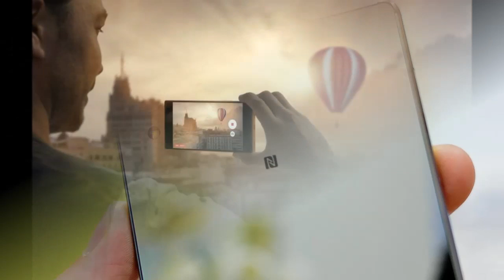Sony IMX318 22.5-Megapixel Camera Sensor Launched for Smartphones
Sony on Tuesday revealed its new IMX318 CMOS Exmor RS image sensor for smartphones. The Japanese company touts its latest camera chip as the industry's first stacked CMOS image sensor with built-in hybrid autofocus (as fast as 0.03 seconds) and 3-Axis electronic image stabilisation (EIS).

The Sony IMX318 CMOS Exmor RS image sensor features a 1/ 2.6-inch stacked CMOS image sensor with 22.5 effective megapixels (5488x4112 pixel count). The company says it will start shipping the sensor in May (Q2 2016) this year, which is around the same time when the Sony Xperia Z6 is rumoured to launch.

Sony adds that the IMX318 includes industry's smallest unit pixels, which measure 1.0um, due to which the image sensor boasts a compact size while retaining the 22.5 effective megapixels. With the sensor, the end users can "capture image stills of those decisive moments reliably in high quality, as well as high resolution video without fear of blur."

The IMX318 is said to be the successor to the IMX230 (1/ 2.4-inch sensor with 1.12um unit pixel size), which has been used in Sony Xperia Z5. The smartphone however, ties up with the Samsung Galaxy S6 Edge+ for the best camera phone as per DxOMark, an image quality-rating website. Sony has made it clear that smaller pixel size does not harm the image quality in any manner. "To accomplish this, Sony employed manufacturing technology that improves light utilisation efficiency, as well as circuit design technology that eliminates noise, a root cause of deterioration in image quality."

As for its video capabilities, the latest camera sensor corrects not only camera shake, but also lens distortion for better output. In addition, since the image stabilisation processing takes place within the hardware of the image sensor, less power is consumed from the handset. Sony says that since the sensor enables smooth video recording, it can be used in other products as well such as drones. The sensor can record 4K resolution videos at up to 30fps, full-HD resolution videos at up to 120fps, and HD videos at up to 240fps.

Sony, in a blog post, said that it adopted the MIPI (Mobile Industry Processor Interface) Alliance's latest C-PHY 1.0/D-PHY 1.2 specifications for its IMX318 CMOS Exmor RS image sensor. "With this interface, the IMX318 is able to achieve more power efficient and faster data transmission from the image sensor to the application processor," says the firm.